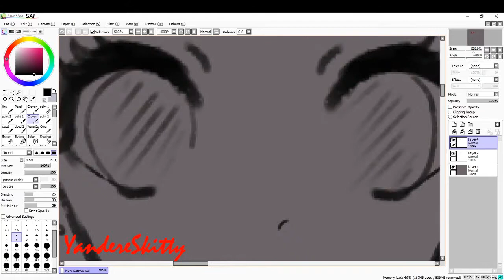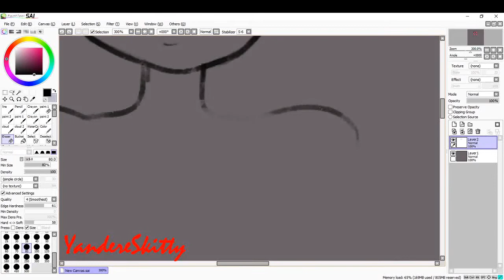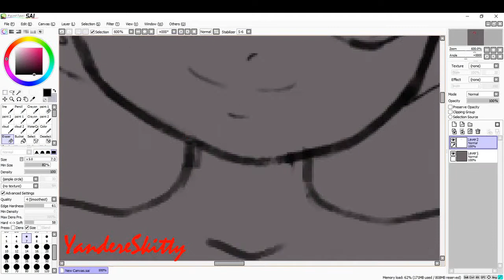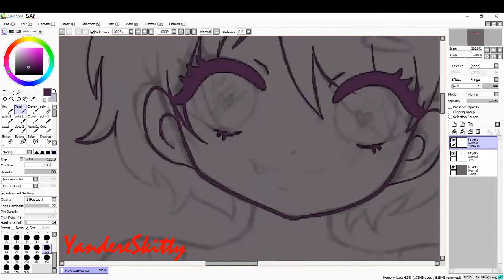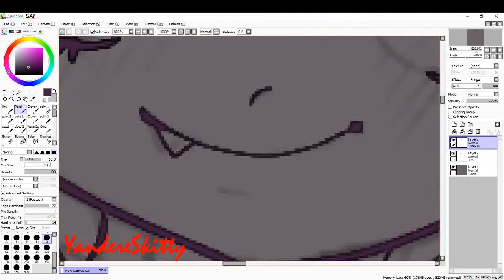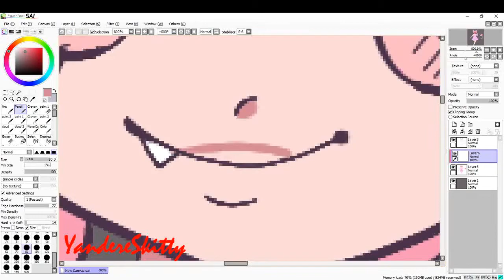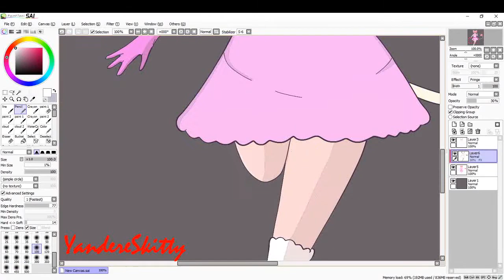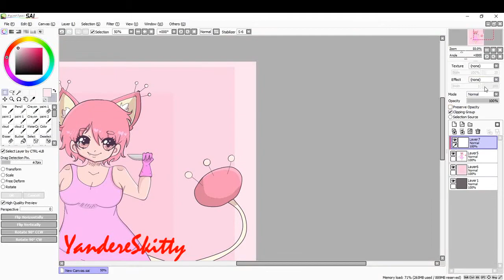//Let's Talk ♥YandereSpeedpaint♥ //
I actually, uploaded a voice over.
This is so nerve wracking.
I hope you enjoy.